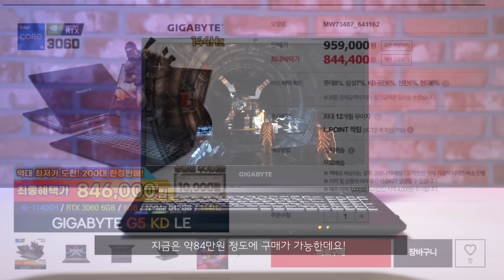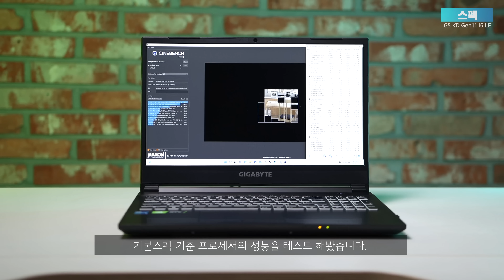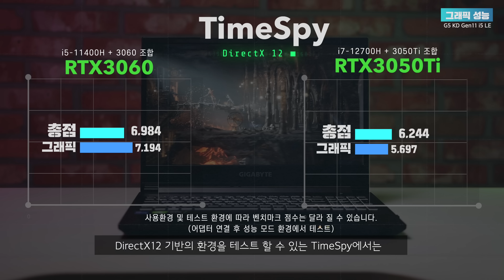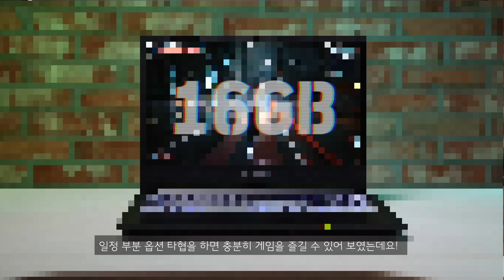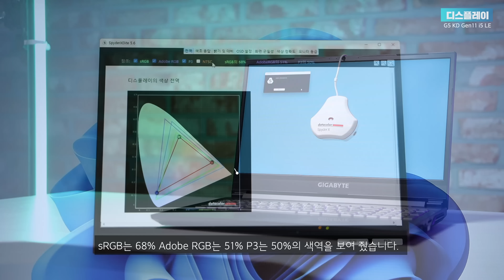노트북가격이 무너졌다? 게이밍노트북 79만원대 심지어 RTX3060 가성비 기가바이트 G5 램용량에 따른 성능테스트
■  할인에 할인을 더해 최대79만9천원에 판매가된 기가바이트 게이밍노트북 G5 모델을 직접 구매해 성능테스트를 해봤습니다.

다만 고정 댓글 및 더보기란의 링크를 통해  쿠팡  & 다나와 파트너스 일환으로 소정의 수수료를 제공받으며 오리지널 영상 제작에 사용 됩니다.

★1댓글-1도시락 매칭 나눔 이벤트 ★
말방구실험실이 행복얼라이언스를 통해 행복크리에이터 1기에 선정되어 활동하게 되었습니다.
이번 영상에 달리는 댓글의 수만큼 결식우려아동에게 도시락을 전달하게 됩니다!
선한 영향력을 위해 영상에 댓글 많이 달아주실 거죠?